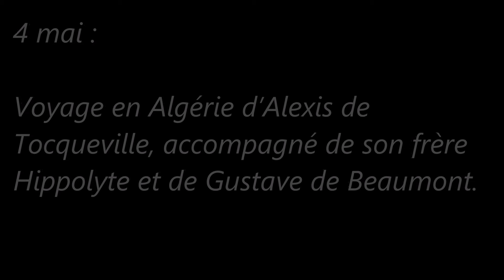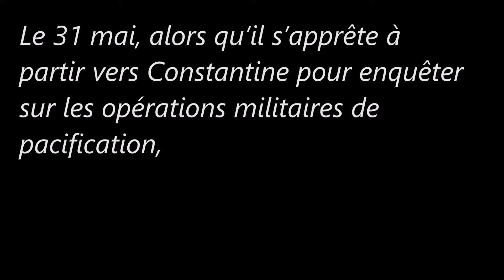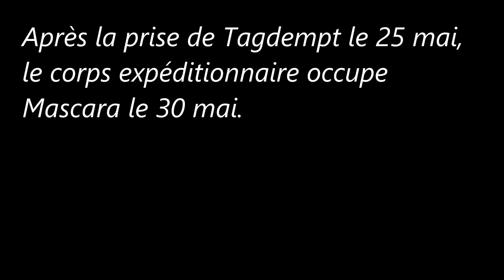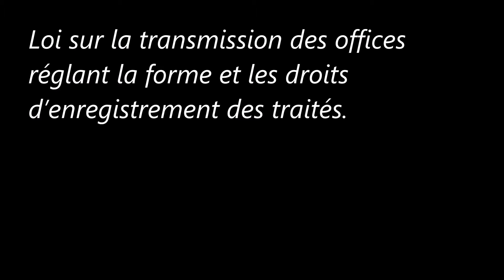La Monarchie de Juillet (Mai /1841)